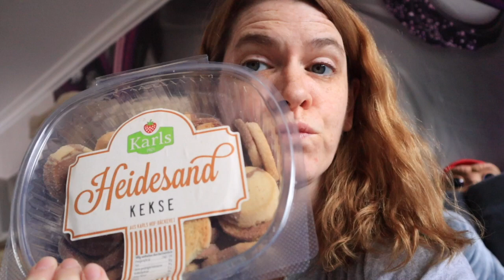[Vlog] Wenn aus spontanen Ideen nichts wird